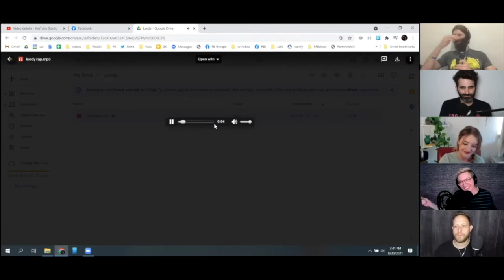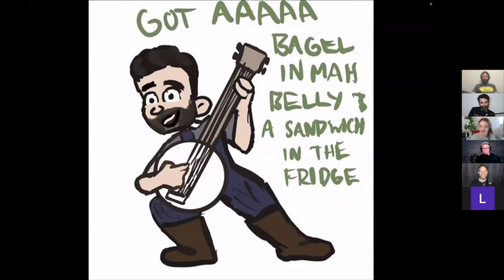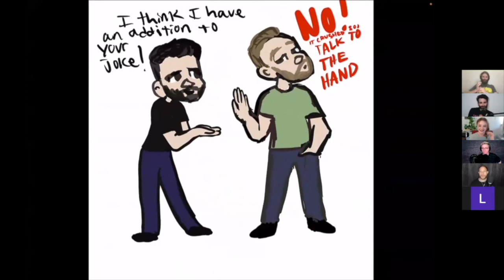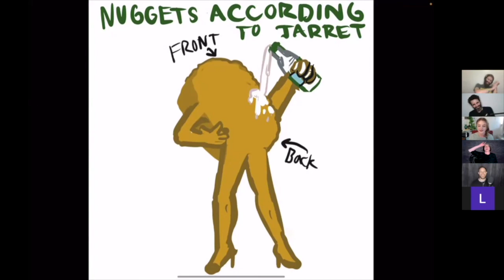Is This Anything Episode 61: Butt Stuffed Pizza with Kristen Key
This episode is one long giggle fit. The gang feels at home with their favorite guest Kristin Key. Rob offers three quick and dumb premises which wind up being funnier than expected.  Kristin asks “What if…?” and somehow that leads to giant testicles. Brett notices how people SAY the love surprises BUTT do they? And Jarret gets ghosted by major corporations.

( Rob - 31:00 |  Jarret - 45:00 | Kristen - 53:00 | Brett - 1:06:00 | Leedy - 1:12:00)

"Is This Anything?" a show where a group of professional comics take turns pitching each other their new stand-up joke ideas. Top notch or total duds, each idea gets tagged, punched up, and riffed on until eventually it's something.